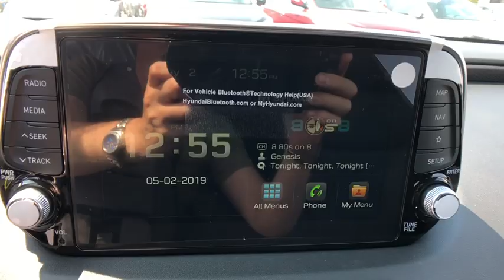2019 Hyundai Santa Fe Stamford, Greenwich, Norwalk, Darien, Fairfield, CT 6282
RED New 2019 Hyundai Santa Fe available in Stamford, Connecticut at Stamford Hyundai. Servicing the Greenwich, Norwalk, Darien, Fairfield, CT area.
2019 Hyundai Santa Fe Ultimate 2.0T Auto AWD - Stock#: 6282 - VIN#: 5NMS5CAA9KH109062

Stamford Hyundai
85 Magee Ave

Nav System, Moonroof, Heated Leather Seats, Heated Rear Seat, Aluminum Wheels, Turbo Charged Engine, All Wheel Drive, Power Liftgate, Panoramic Roof. Ultimate trim. EPA 24 MPG Hwy/19 MPG City! AND MORE!br /br /KEY FEATURES INCLUDEbr /Leather Seats, Navigation, Sunroof, Panoramic Roof, All Wheel Drive, Power Liftgate, Heated Driver Seat, Heated Rear Seat, Cooled Driver Seat, Back-Up Camera, Turbocharged, Premium Sound System, Satellite Radio, iPod/MP3 Input, Onboard Communications System. Rear Spoiler, MP3 Player, Remote Trunk Release, Keyless Entry, Privacy Glass. br /br /OUR OFFERINGSbr /Stamford Hyundai is a digital, interactive dealership that is the Hyundai Eastern Region #1 service satisfaction Hyundai Dealer in the district two years running. We believe in transparency for our clients and feel that when our customers are educated about their purchase from availability, total brand value and finance options it is easy to say Yes to Hyundai. Combine this with our exceptional customer service and convenient online purchase process; it is easy to say Yes to Stamford Hyundai! br /br /Vehicle price includes Dealer  Finance Rebate of between $500-$750 dollars. This rebate is only available to finance customers. Customers paying cash are not eligible for this discount, and vehicle price is subject to change. See dealer for full offer det Fuel economy calculations based on original manufacturer data for trim engine configuration. Please confirm the accuracy of the included equipment by calling us prior to purchase. br /